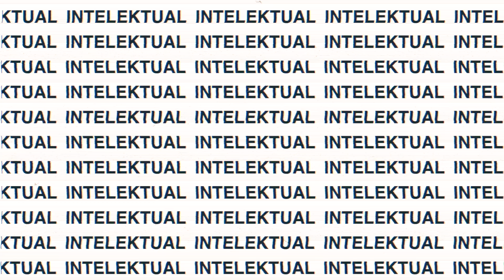LITERASI DIGITAL KOTA SORONG DARI SUDUT PANDANG INFLUENCER | NOVAL SANTOSO | PODSDIKIT #13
Podcast episode ke 13 ini, kami kedatangan tamu influencer sekaligus fotografer Kota Sorong yaitu Kak Noval Santoso.

Kedatangan beliau bertujuan untuk sharing terkait pengalaman beliau di dunia influencer dan fotografer. selain itu, beliau akan membahas tentang literasi digital di Kota Sorong.

yuk cari tahu di Channel YT UNAMIN, link ada di Bio